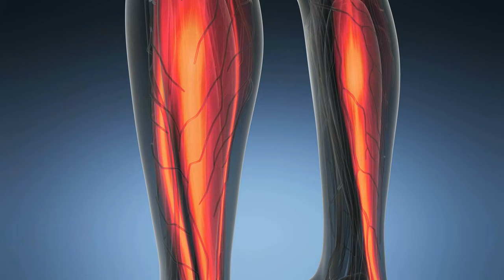Review of the Podiatrist by Medical Breakthrough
Medicalbreakthrough.org/podiatrist.php